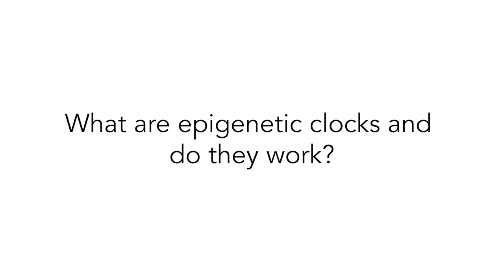What are epigenetic clocks and do they work? | Peter Attia, M.D. & Matt Kaeberlein, Ph.D.